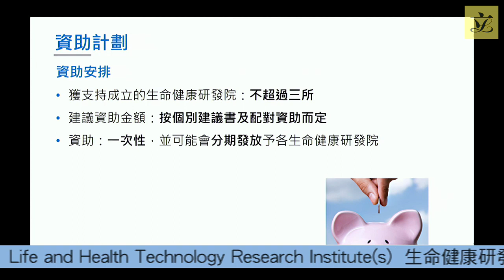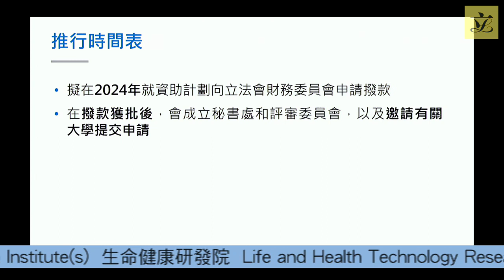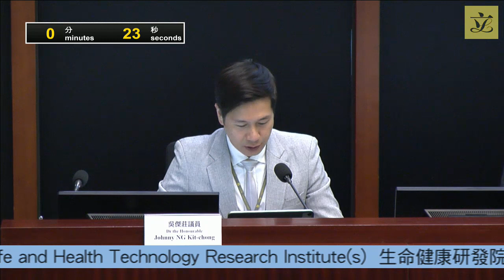Panel on Commerce, Industry, Innovation and Technology (2024/02/20)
Panel on Commerce, Industry, Innovation and Technology
Meeting on Tuesday, 20 February 2024,
in Conference Room 2A of the Legislative Council Complex

I.  Information paper(s) issued since the meeting on 19 December 2023
(2:30 pm - 2:32 pm)
Nil

(2:32 pm - 2:35 pm)

* III.  Life and Health Technology Research Institute(s)
(2:35 pm - 3:30 pm)

IV.  Hong Kong’s participation in the Belt and Road Initiative
(3:30 pm - 4:25 pm)
LC Paper No. CB(1)185/2024(05) - Background brief prepared by the Legislative Council Secretariat

(4:25 pm - 4:30 pm)

* All other Hon Legislative Council Members are invited to join the discussion of agenda item III which relates to a funding proposal.